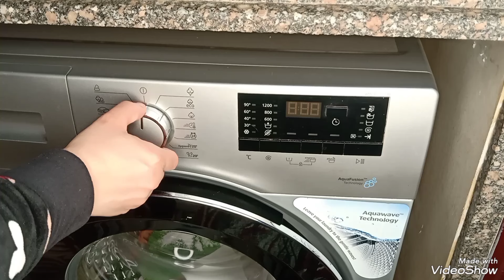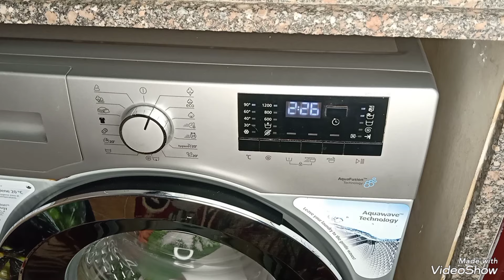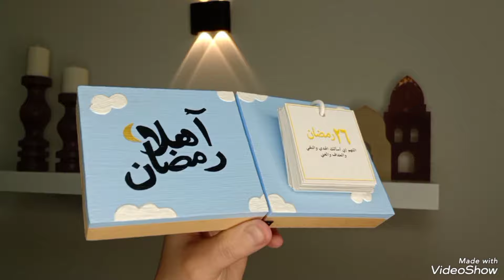أقوي روتين شمرت واستعديت للعزومه💪🏻تجهيز البيت قبل العزومه قلبت من فوق لتحت عشان يشرفوني الغاليين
اهلا بيكم انا عفاف❤️

جرين واي👇🏻

تابروير 👇🏻

انستجرام 👇🏻

تيك توك 👇🏻

فيس بوك 👇🏻

قناتي التانيه👇🏼